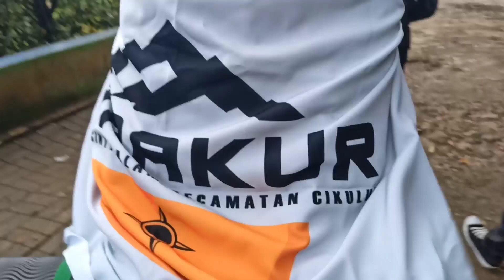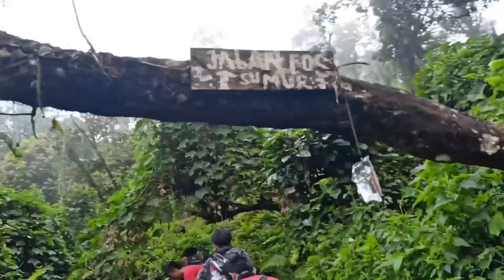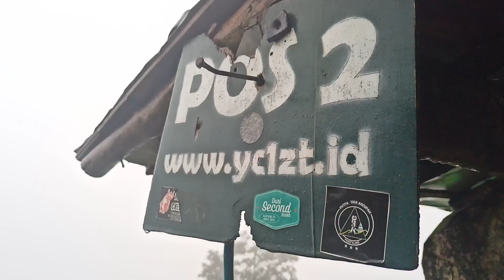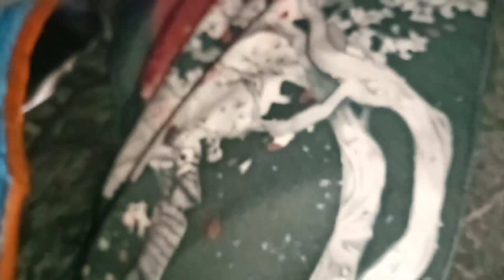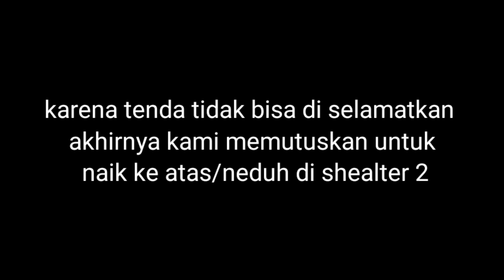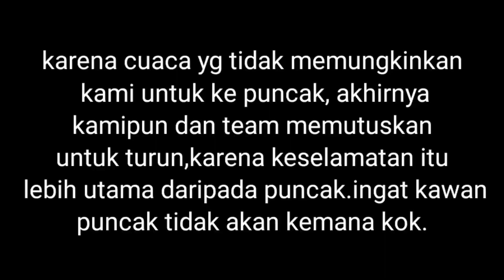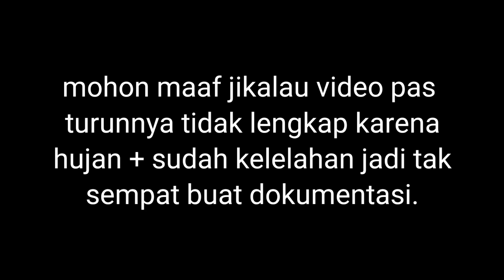gagal muncak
Di pendakian kali ini saya dan kawan kawan mendaki Gunung karang 1778 mdpl Pandeglang Banten